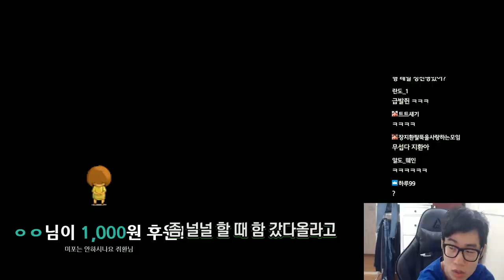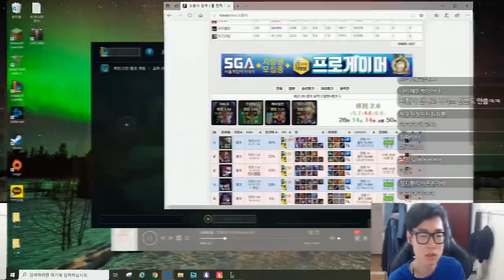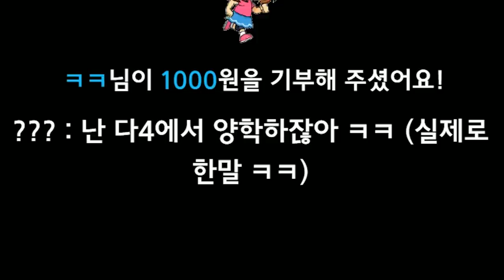아들 컴퓨터 부셔버리는 아빠